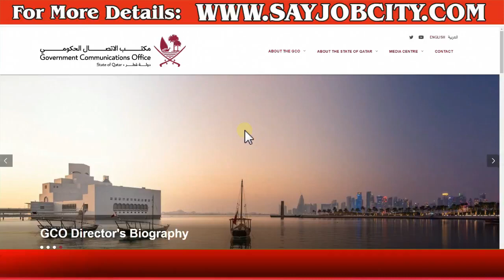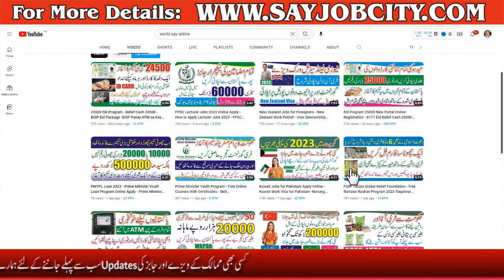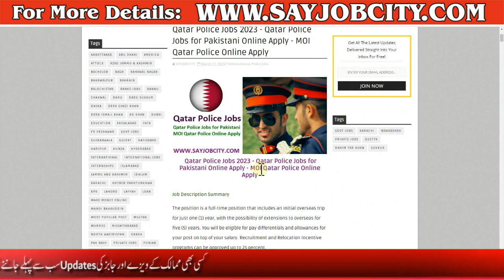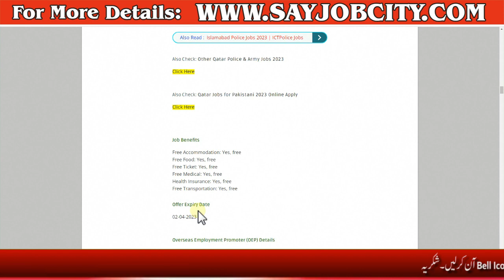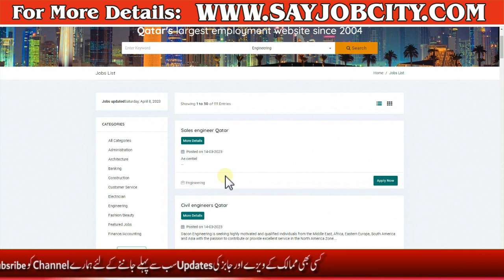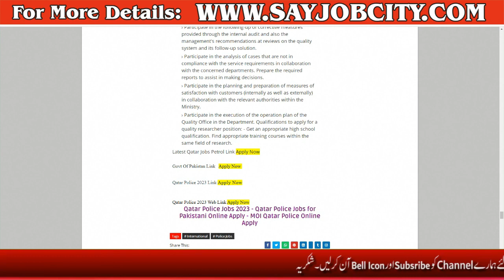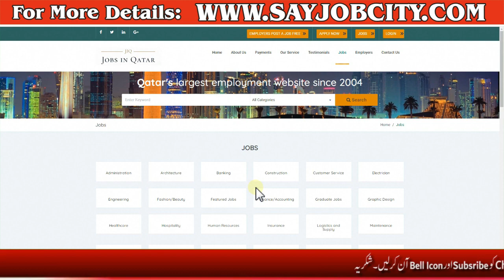Latest Jobs Qatar 2023 - Qatar Work Visa in 2023 - How to Apply for Qatar Work Visa for Pakistanis